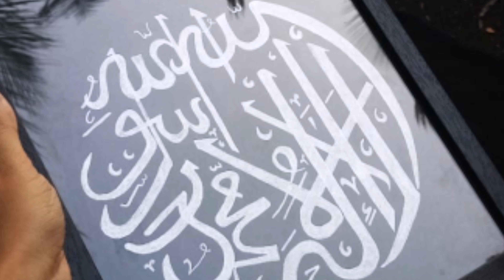Novunnallah Ullam Neerunnu Majeed kadameri നോവുന്നള്ളാഹ് ഉള്ളം നീറുന്നു,ഇത്ര മനോഹരമായി പാടിയത്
യൂട്യൂബ് ചാനൽ വീഡിയോസ് കാണാൻ സബ്സ്ക്രൈബ് ചെയ്യുക.

ഏറ്റവും പുതിയ വീഡിയോസ് നിങ്ങൾക്ക് ലഭിക്കാൻ ഈ ചാനൽ സബ്സ്ക്രൈബ് ചെയ്യുക.

Whats app beta...

ഫെയ്‌സ്ബുക്കിലെ മൂന്ന് പ്രധാനപ്പെട്ട സെറ്റിങ്ങ്‌സ്

മലയാളം ഉൾപ്പെടെ നാല് ഭാഷയിൽ ഉള്ള സിനിമകൾ നൂറിരട്ടി വേഗത്തിൽ ഡൗണ്ലോഡ് ചെയ്യാം

ഗൂഗിളിൽ സേവ് ആകുന്ന നിങ്ങളുടെ വോയ്‌സ് എങ്ങിനെ ഡിലീറ്റ് ചെയ്യാം

വാട്‌സ് അപ്പിൽ ആൾ മാറിയോ,ഗ്രൂപ്പ് മാറിയോ സന്ദേശം അയക്കാൻ പറ്റില്ല

പ്ലെ സ്റ്റോറിൽ നിന്ന് ഇൻസ്റ്റാൾ ചെയ്ത  അപ്ലിക്കേഷൻ ഡിസ് കണക്റ്റ് ചെയ്യാം

ഏത് അപ്ലിക്കേഷന്റെയും ഇന്റർനെറ്റ് ഡാറ്റ ഓഫ് ചെയ്ത് വെക്കാം

*ഐഫോണിൽ ഓട്ടോ ലോക്ക് ടൈം ഔട്ട് എങ്ങിനെ മാറ്റാം*

*വാട്‌സ് അപ്പിൽ ഓണ്ലൈനിൽ വരാതെ മെസ്സേജ് അയക്കാം,ഗൂഗ്ൾ ട്രിക്ക്*

*ഒരു മിനിറ്റ് കൊണ്ട് ഫോണിന്റെ സ്പീഡ് ഇരട്ടിയാക്കാം*

*വാട്‌സ് അപ്പിൽ ലൊക്കേഷൻ ഇതുപോലെ ഷെയർ ചെയ്യാം*

*വാട്‌സ് അപ്പിൽ ആരും കാണാതെ ചാറ്റ് ചെയ്യാം,പെണ്കുട്ടികൾക്ക് പ്രത്യേകം

എത്ര സമയവും,ദിവസവും കഴിഞ്ഞ മെസ്സേജ് വാട്‌സ് അപ്പിൽ ഡിലീറ്റ് ചെയ്യാം എങ്ങിനെ..?

യൂട്യൂബിൽ അറിഞ്ഞിരിക്കേണ്ട പ്രധാനപ്പെട്ട കാര്യങ്ങൾ

ഗൂഗിൾ ക്രോം എങ്ങിനെ കറുപ്പിക്കാം Dark Theme

വാട്‌സ് അപ്പിലെ നാല് രഹസ്യങ്ങൾ

വാട്‌സ് അപ്പിൽ ഡിലീറ്റ് ചെയ്യുന്ന ആരുടെയും മെസ്സേജ് തിരിച്ചെടുക്കാം.
Recover Whats app deleted Messeges anyone

ജിമെയിൽ ഐഡി കണക്റ്റ് ആയിട്ടുള്ള എല്ലാ വൈറസ് ആപ്പും ഡിസ്‌ കണക്റ്റ് ചെയ്യാം